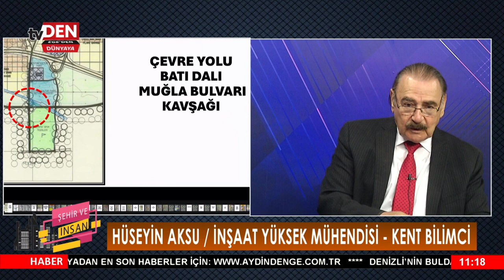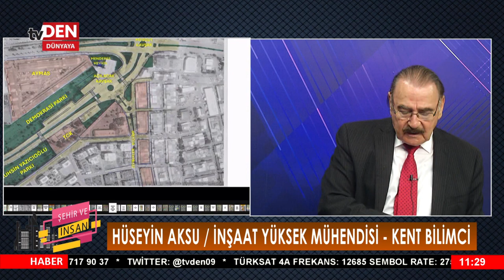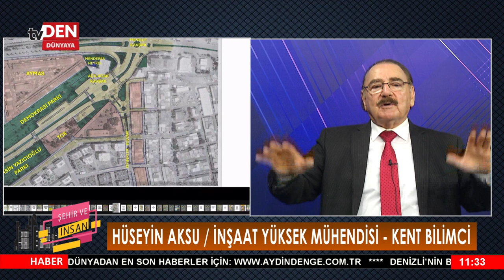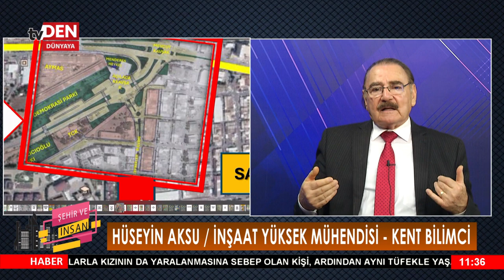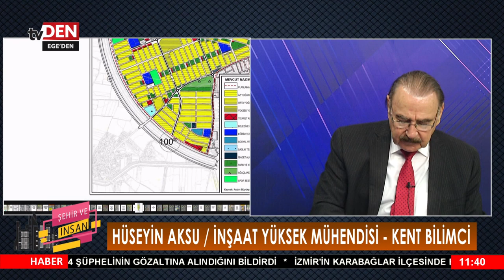ŞEHİR VE İNSAN 13 03 2024